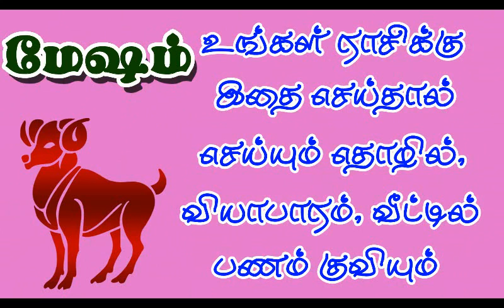ARIES - மேஷம் - உங்கள் ராசிக்கு இதை செய்தால் செய்யும் தொழில் வீட்டில் பணம் குவியும்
ARIES HOROSCOPE
Element: Fire

Quality: Cardinal

Color: Red

Day: Tuesday

Ruler: Mars

Greatest Overall Compatibility: Libra, Leo

Lucky Numbers: 1, 8, 17
Strengths: Courageous, determined, confident, enthusiastic, optimistic, honest, passionate

Weaknesses: Impatient, moody, short-tempered, impulsive, aggressive

Aries likes: Comfortable clothes, taking on leadership roles, physical challenges, individual sports

Aries dislikes: Inactivity, delays, work that does not use one's talents